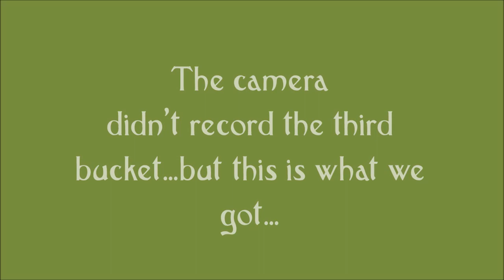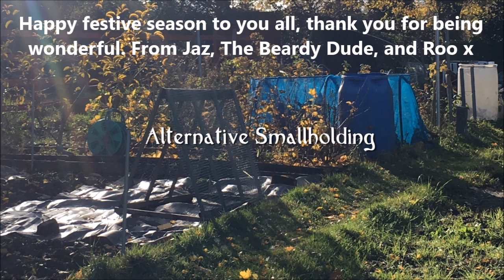Christmas potato reveal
Hello!
We just popped to the plot to see what was in our pots of Christmas potatoes  - not a bad little harvest!

Merry Christmas to you all, much love from Jaz, the Beardy Dude and Roo xx